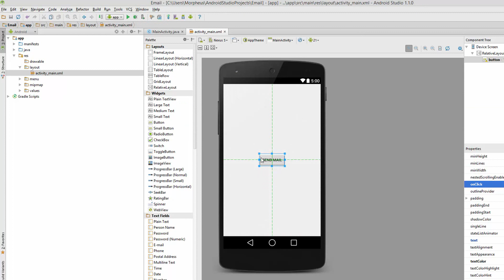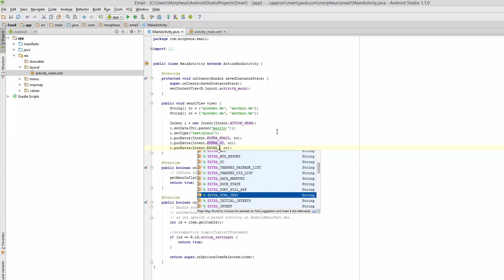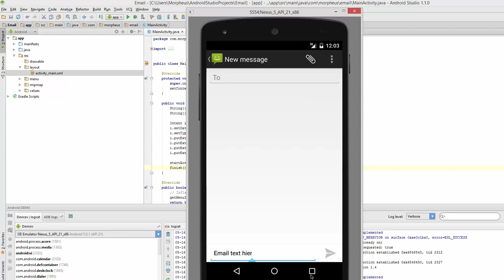Android #30 - Email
In diesem Tutorial zeige ich euch, wie man aus der App heraus die Standard Email App aufruft und schon einige Parameter setzt.